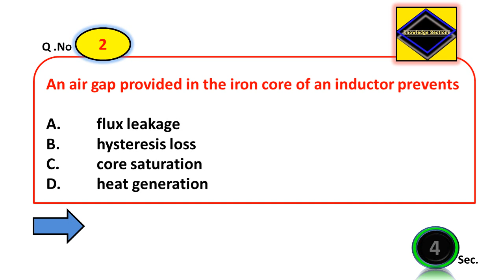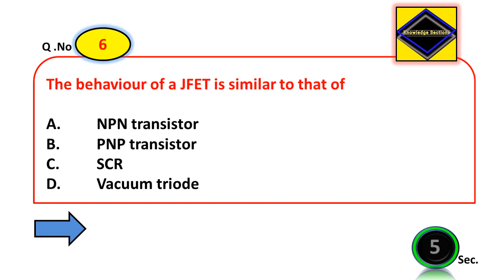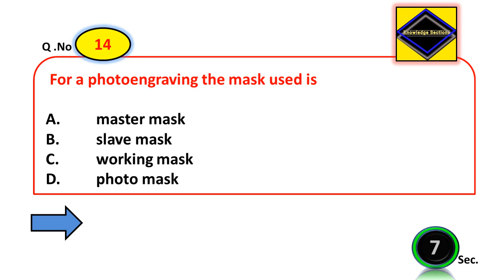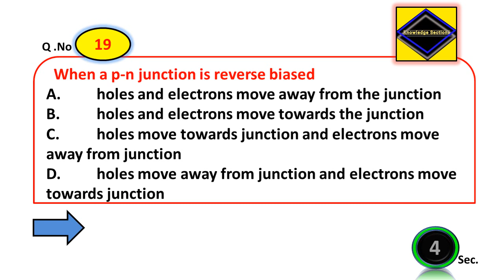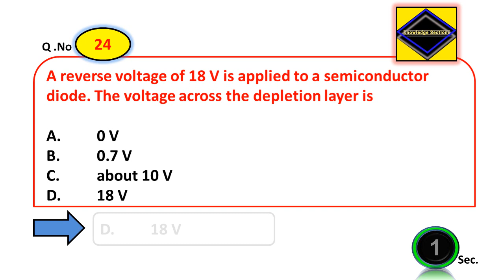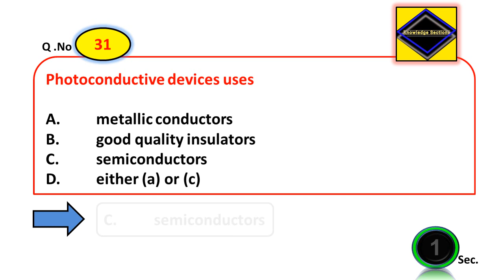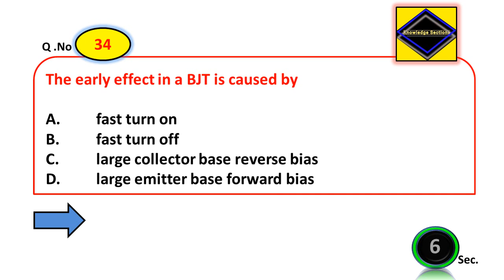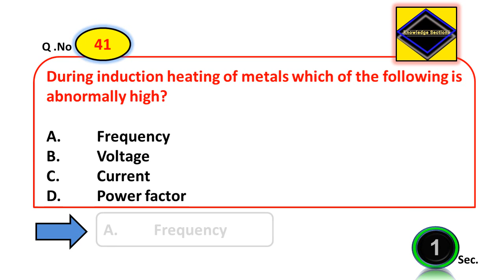Electronic devices and circuits mcq | electronics devices and circuits important questions | part- 2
Electronic devices and circuits 60 important questions for electrical engineering, NLC(GET), GATE, Vizag steel(MT) exams.